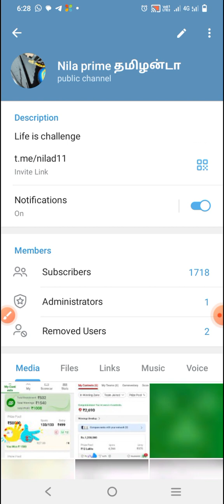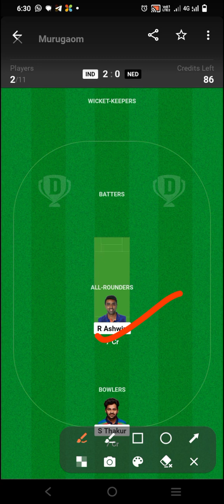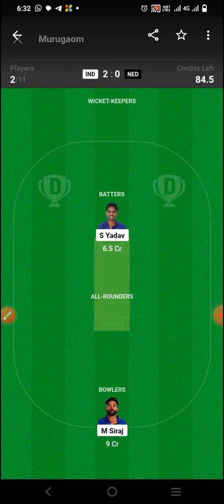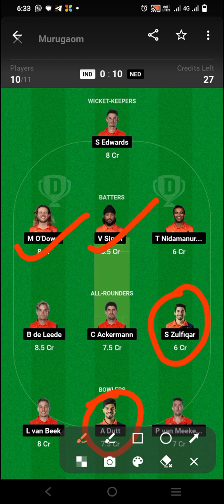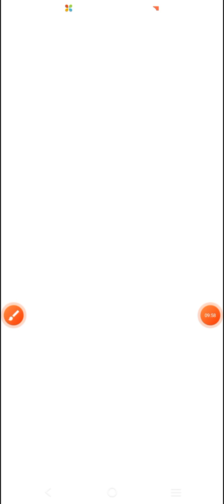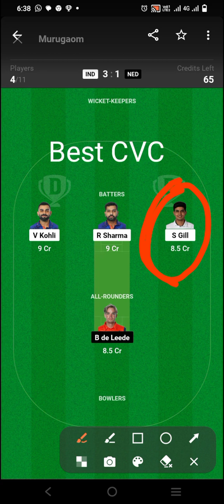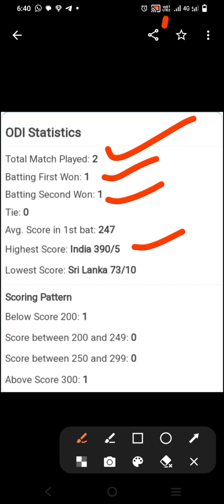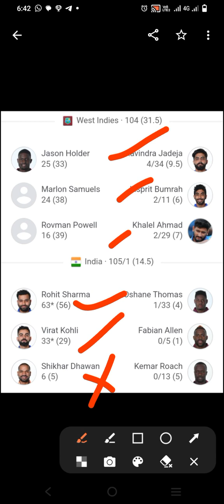IND vs NED ICC worldcup warm up ODI Match dream11 prediction in tamil.Best SL team.GL winning tips.